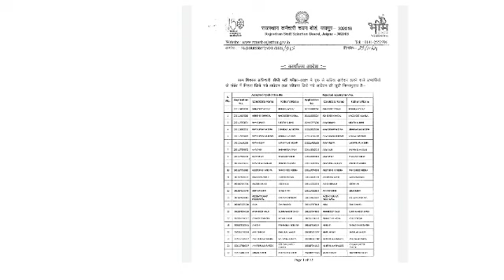ग्राम विकास अधिकारी भर्ती 2021 | GRAM VIKAS ADHIKARI 2021 | RAJASTHAN VDO Exam 2021 Gramsevak 2021